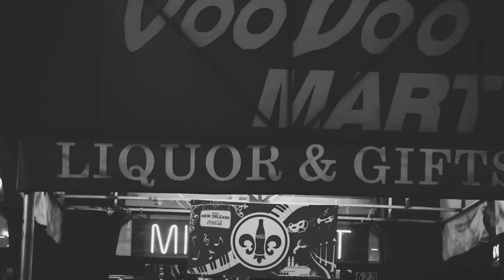EXPLORING NEW ORLEANS...KINDA | BUTTERSHORE USA #7 | (Captions)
We discovered New Orleans our own way...1 week in the city of jazz. Don't excpect much from it.
Buttershore lifestyle.

Gear used:
*Dji Mavic Pro
*Canon EOS 700d
*Canon G7x Mark II
*GoPro Hero 5
*GoPro Hero 4
*Joby Gorillapod Action